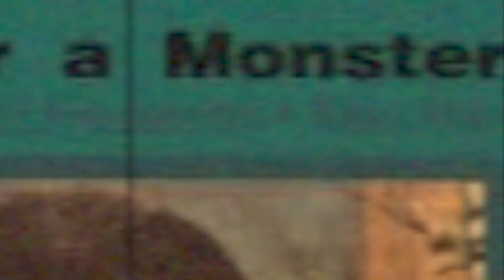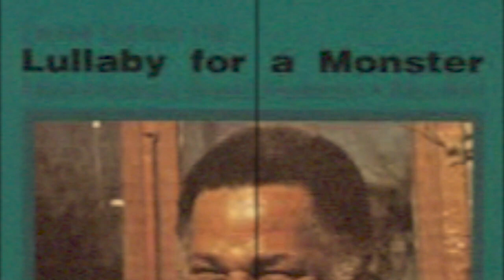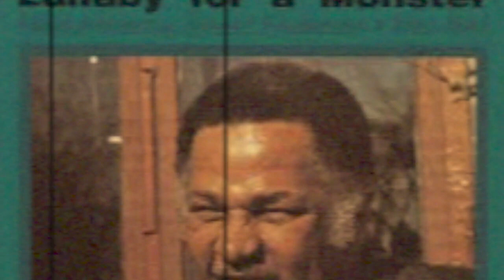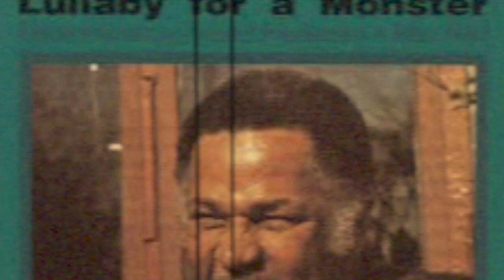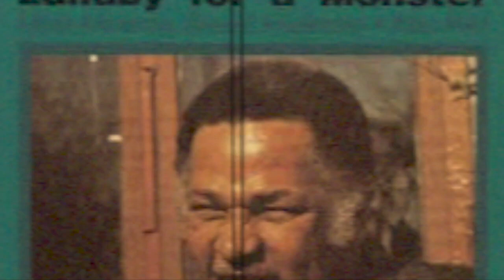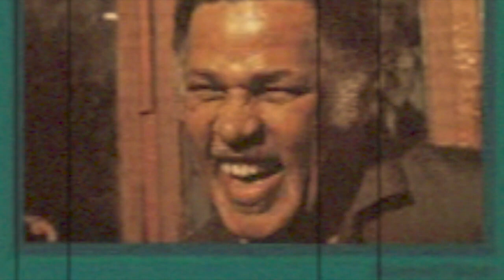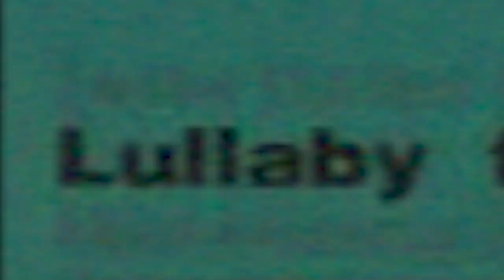6月15日のジャズ／ララバイ・フォー・ア・モンスター（デクスター・ゴードン）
1976年6月15日に録音された、テナーサックス奏者、デクスター・ゴードンのリーダー作『ララバイ・フォー・ア・モンスター』について語りました。

▼カフェモンマルトル（メインブログ）